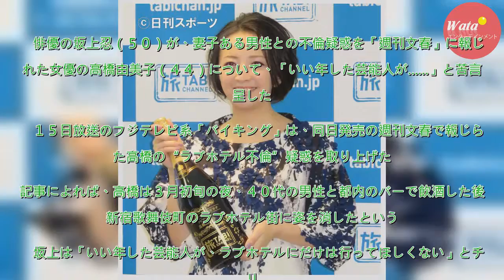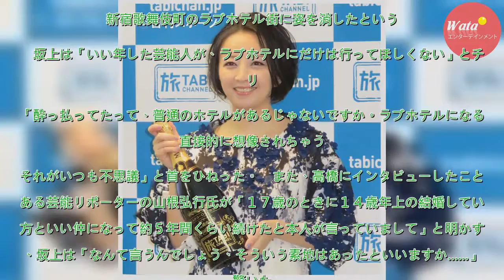坂上忍、高橋由美子の不倫疑惑「想像されちゃう」 - 芸能 : 日刊スポーツ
俳優の坂上忍（５０）が、妻子ある男性との不倫疑惑を「週刊文春」に報じられた女優の高橋由美子（４４）について、「いい年した芸能人が……」と苦言を呈した。　１５日放送のフジテレビ系「バイキング」は、同日発売の週刊文春で報じられた高橋の“ラブホテル不倫”疑惑を取り上げた。記事によれば、高橋は３月初旬の夜...